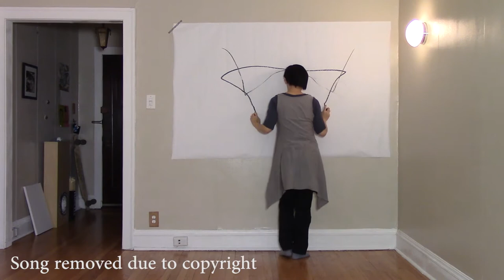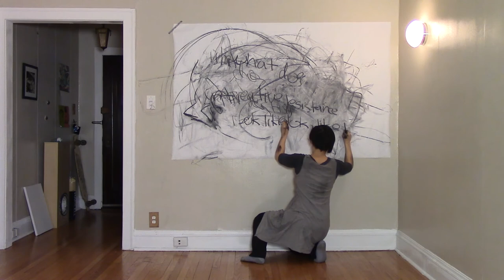wall draw to tribe (removed) and horikawa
Removed song: "We the People" by A Tribe Called Quest. Kept song: "Letters" by Yosi Horikawa.